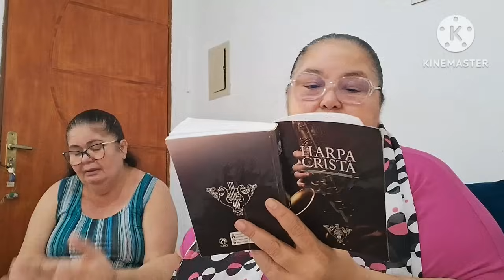o espírito do Senhor está em mim,pq ele me ungiu para pregrar boas novas.